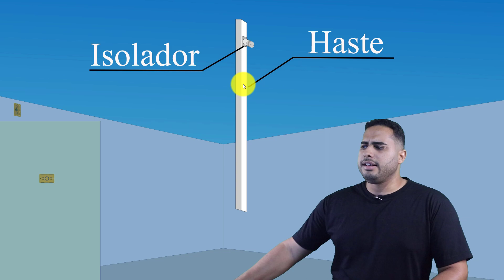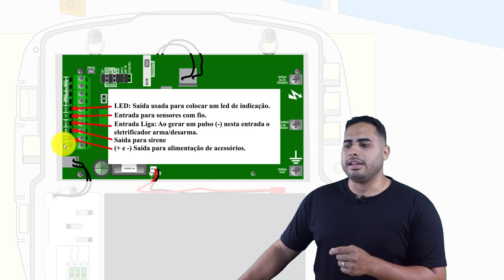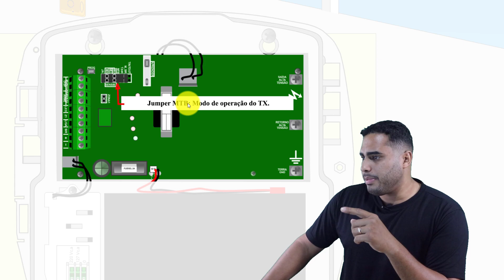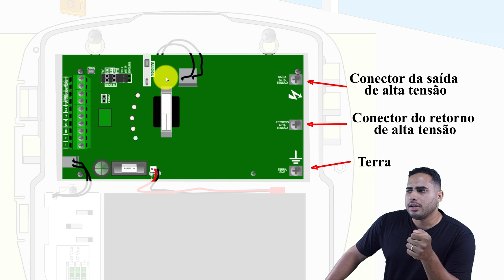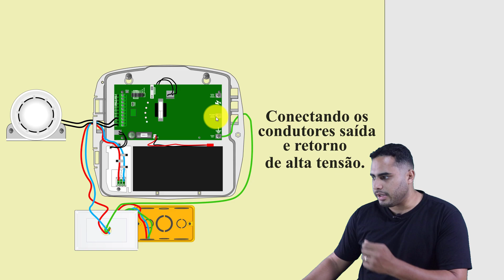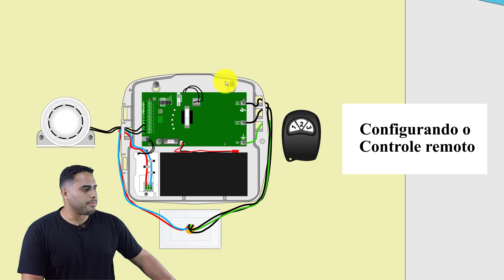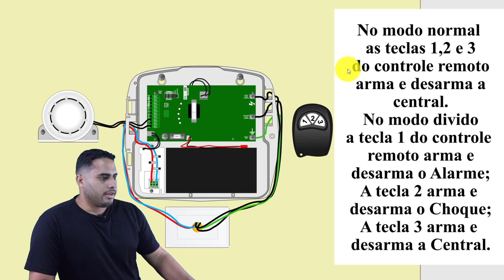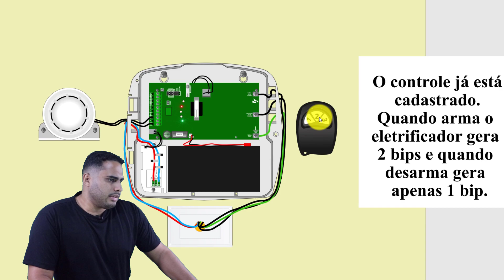Instalação de uma Cerca Elétrica.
A MAIOR ESCOLA DE ELÉTRICA ONLINE DO BRASIL – CURSOS COMPLETOS COM CERTIFICADO VÁLIDO, SUPORTE TÉCNICO ONLINE AO VIVO, AULAS PRÁTICAS E TEÓRICAS PASSO A PASSO (TODOS OS CURSOS COM ATUALIZAÇÃO 2022).

Veja os 20 cursos de ELÉTRICA E AUTOMAÇÃO mais procurados do Brasil aqui:

3 - Especialista em CFTV: Projeto, Instalação e Manutenção Teoria e Prática